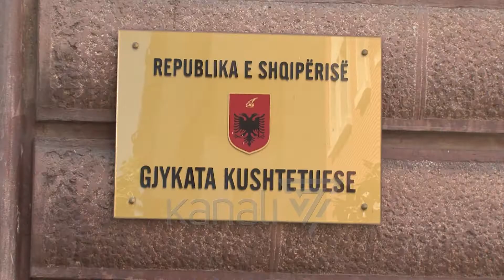SHTYHET PADIA PËR “TEATRIN” - News, Lajme - Kanali 7